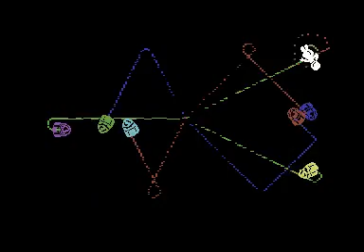Moon Dust [C64]